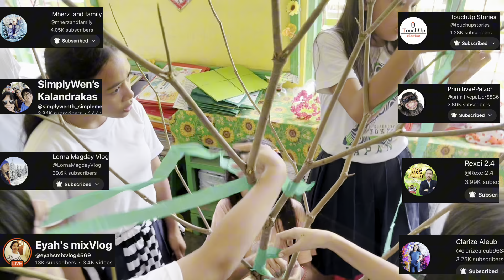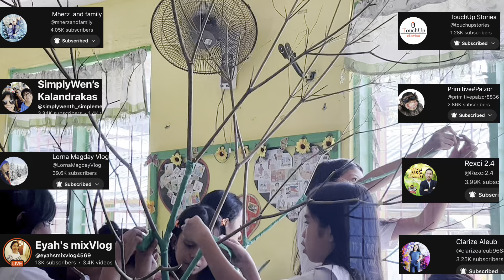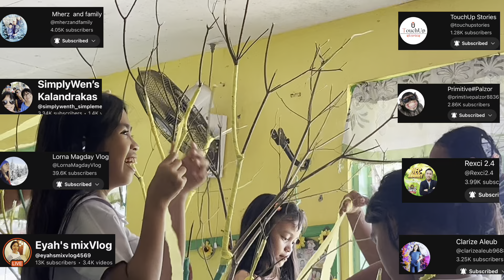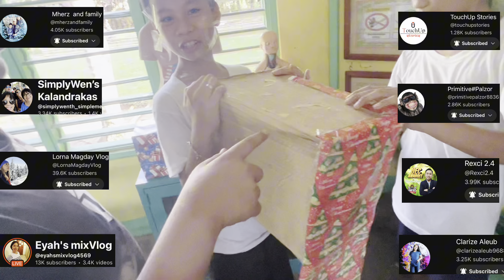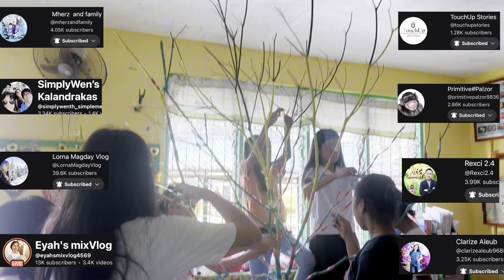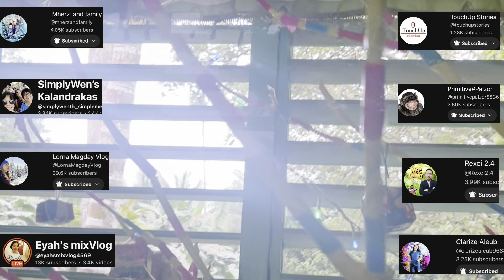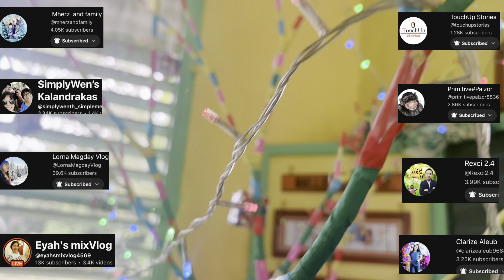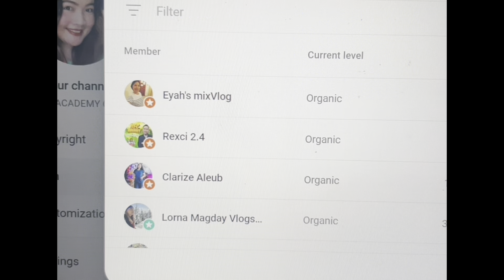CHRISTmas TREE 🌲 IN THE MAKING 2024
A Christmas tree in the making by pupils might look like a lively scene of creativity and teamwork. The children gather around a large evergreen tree, working together to decorate it. Some are using stools, carefully placing ornaments, while others hang colorful a tiny packed presents. A few students were busy making handmade decorations . Lights are being carefully draped around the tree, and the atmosphere is filled with excitement, laughter, and chatter. Some pupils might be kneeling, arranging wrapped presents at the base, while others help adjust the tree's topper—a shining star or angel. The classroom is likely filled with festive music, and there's a sense of pride and accomplishment as the tree begins to take shape.